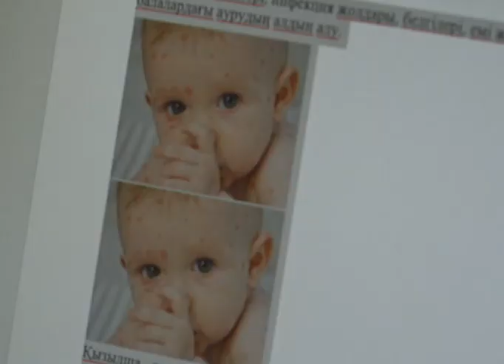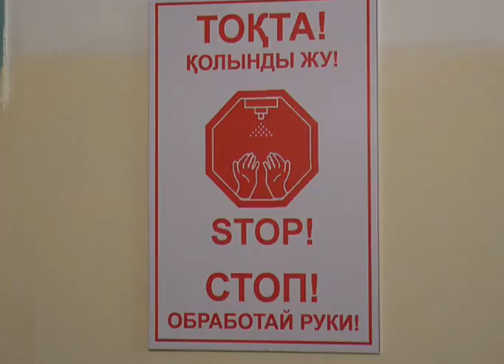Ақтөбеде инфекциялық аурулар өршіп тұр.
Күн салқындағанда маусымдық ауру белең алады. Иммунитеттің әлсіреуі адамды түрлі індетке шалдығуға әкеп соғады. Әсіресе, балалар арасында инфекциялық аурулар өршіп тұр. Тұмау, пневмония, бронхит пен ларингит. Бұған өңірде дендеп бара жатқан қызылшаны қосыңыз.  Суық тию немесе инфекцияны жұқтыру динамикасы балаларда ждоғары. Ақ халаттылар, қоғамдық жерлерге бармай, медициналық маска тағудың маңыздылығын айтады. Қызылшадан келер қауіп жоғары. Екпеден бас тартып отырған ата-аналардың құлағына алтын сырға. Қызылшаның салдары жаман.
Қарапайым жеке бас гигиенасы. Құнарлы тамақ ішу. Қатерлі аурулардан вакцина арқылы қорғану. Мұны естен шығармаңыз. Дәрігерлер дене қызуыңыз көтеріліп, жөтеліп, тынысыңыз тарыла бастаса бірден емханаға баруға кеңес береді. Ал сәбилерге жедел жәрдем шақыртқан жөн. Инфекцияны өздігінен емдемегеніңіз абзал. қазір қала емханаларында қызылшаға қарсы вакцинациялау шарасы жүріп жатыр. Ол үшін тіркеуде тұрған емханаңызға бару жеткілікті.